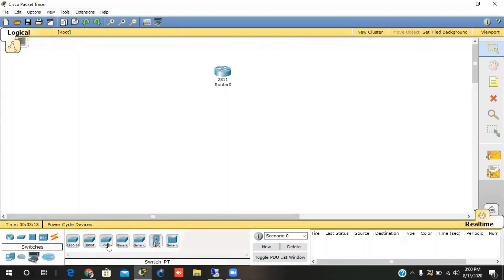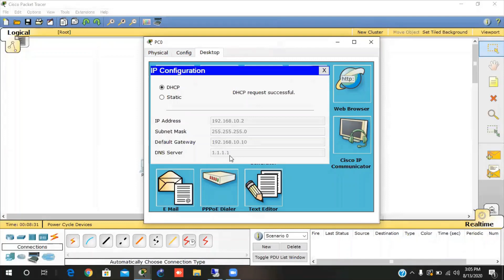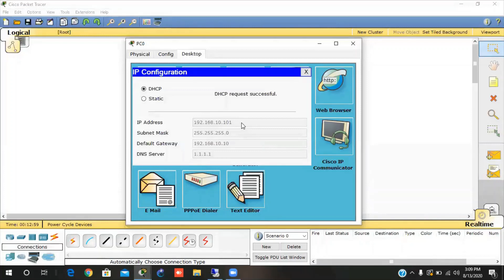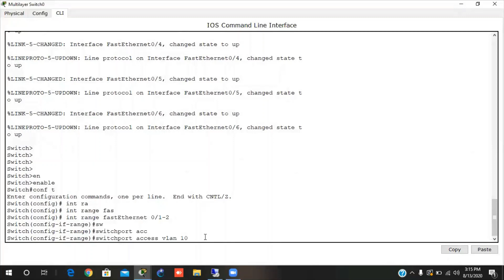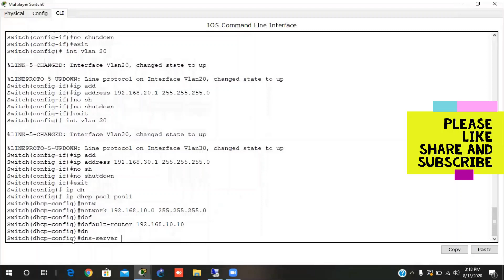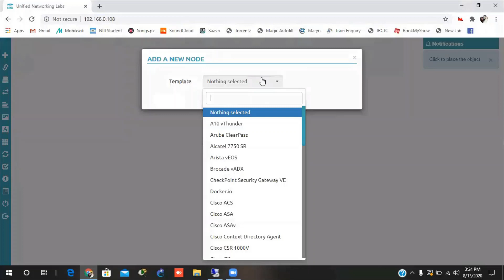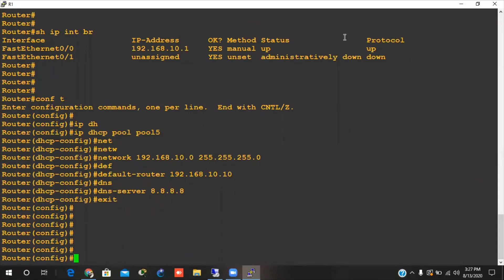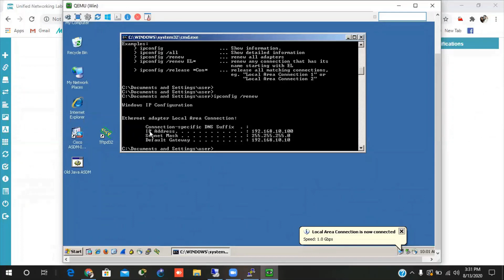(DHCP)- PART 3 LAB (IP ADDRESS POOL , MANUAL BINDING IN IPV4) inquiry contact +91 9532937792